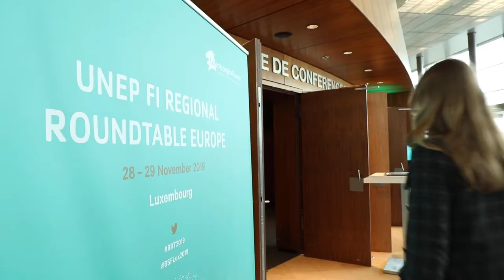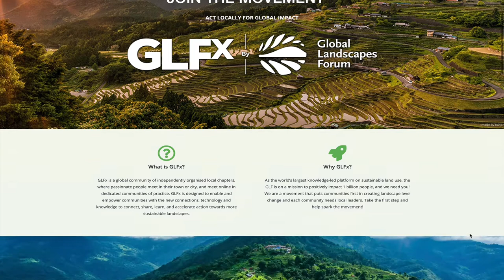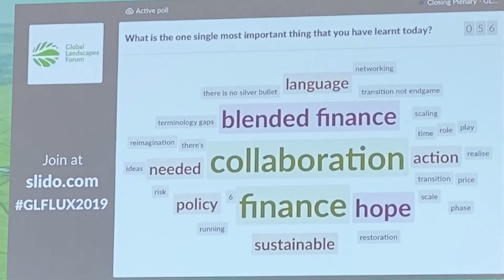Think Landscape - From Global Landscapes Forum to GLFX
GLFx is a global community of independently organised local chapters, where passionate people meet in their town or city, and meet online in dedicated communities of practice. GLFx is designed to enable and empower communities with the new connections, technology and knowledge to connect, share, learn, and accelerate action towards more sustainable landscapes.